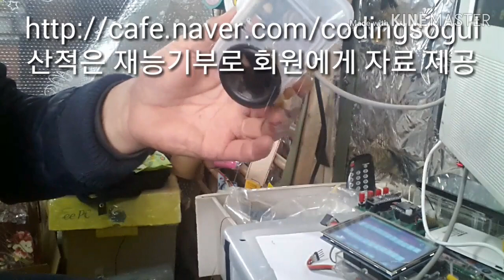ATtiny85, PIR sensor with MIDI interface by Sanjeok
ATtiny85, PIR sensor, music play, MIDI interface, Sanjeok